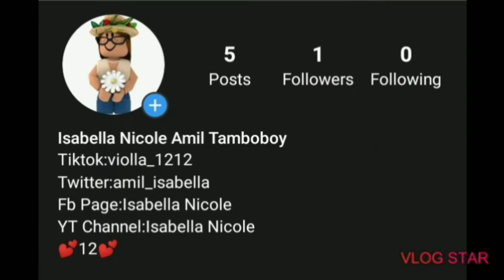Playing COASTAL CLIMB in Adopt Me!✨|Isabella Nicole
HOLA!Hi N3ON's,it's me isay!back again for another CHALLENGING VIDEO!Sorry this video was this afternoon,I forgot to edit and post this video..✌️sorry:)